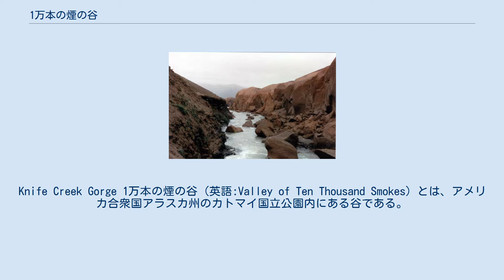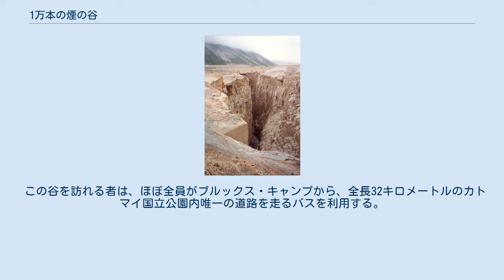1万本の煙の谷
Knife Creek Gorge 1万本の煙の谷 (英語:Valley of Ten Thousand Smokes) とは、アメリカ合衆国アラスカ州のカトマイ国立公園内にある谷である。
この地は1912年6月6日から8日にかけて起きたノバルプタの噴火に伴う火山灰流の堆積物で覆われている。
　噴火の後、数千もの噴気孔が開き、灰の中から蒸気が立ち上った。
ロバート・Ｆ・グリッグは、ナショナルジオグラフィック協会の依頼を受けて1916年に噴火の影響が残る山域を探検し、この谷を命名して次の言葉を残している「見渡す限りの谷全体が、数百、いや数千でもなく、文字通り1万もの煙の柱が亀裂の走る谷底から渦巻きながら立ち上っていた」。
 1912年の噴火における噴出量は約13立方キロメートルに及び、容積において20世紀最大の噴火に数え上げられる。
ノバルプタはマグニチュード6から7に及ぶ14回の大地震を引き起こし、マグニチュード5レベルの地震発生も100回を上回り、記憶に残る火山噴火の中では事実上前例のない規模のエネルギーを放出している。
噴火に引き続いて、カトマイ山の山頂部分が崩壊して1,200メートルも陥没し、中央カルデラを形成した。
 カトマイ山は成層火山であり、幾多の溶岩や火山砕屑岩が積層して形作られている。
火山砕屑物の存在は、これまでのカトマイ山の噴火が爆発的であったことを示し、中央カルデラを形作った山頂部の陥没や、1912年の噴火に伴い莫大なエネルギーを放出した地震の記録はそれを裏付ける。
 レテ川によって火山灰の大地に切り開かれた峡谷 火山灰に覆われた谷は100平方キロメートルにおよび、その深さは210メートルに達する。
所々でレテ川が深い峡谷を刻み、火山灰流が織りなす地層を垣間見せている。
火山灰が冷えるにつれ、大半の噴気孔は活動を止め、谷が煙に覆われることも久しくその名を過去のものとしている。
火山活動の徴候は今でも周囲の丘陵に見ることができる。
カトマイ山の直近の噴火は1927年だが、噴火を伴わない活動は2003年に起きている。
アラスカ火山観測所では、カトマイ・クラスタ（カトマイ山の周囲15キロメートル以内に存在する５つの成層火山群）の一部としてカトマイ山のモニターを続けている。
 この谷を訪れる者は、ほぼ全員がブルックス・キャンプから、全長32キロメートルのカトマイ国立公園内唯一の道路を走るバスを利用する。